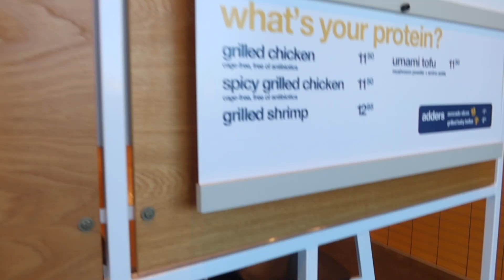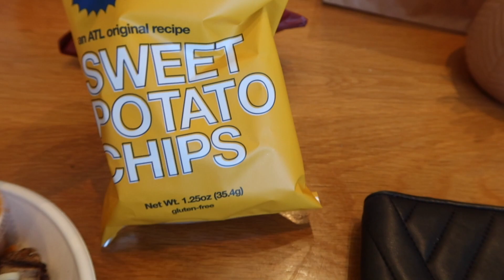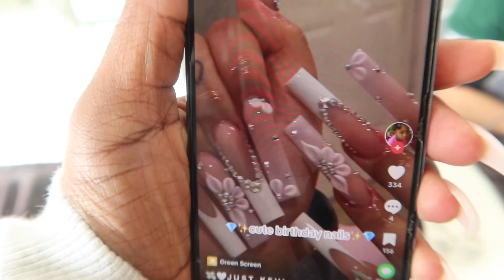My "21ST" Birthday party Vlog !! | Black Barbie Edition ✨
Hairstylist IG :lavishlylaidd